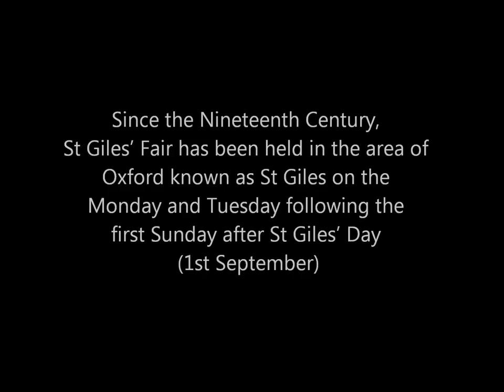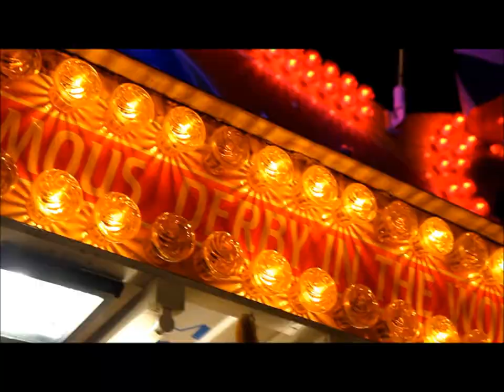Oxford St Giles Fun Fair - Video Montage - Best watched in HD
Short Film of St Giles Fair Oxford - Best Watched in 1080p HD
Since the Nineteenth Century, St Giles' Fair has been held in the area of Oxford known as St Giles on the Monday and Tuesday following the first Sunday after St Giles' Day (1st September)
St Giles Fair is well worth a visit.

Music:- "Forget the Pain" (Instrumental Mix) by Robert Chacón is provided under Creative Commons.